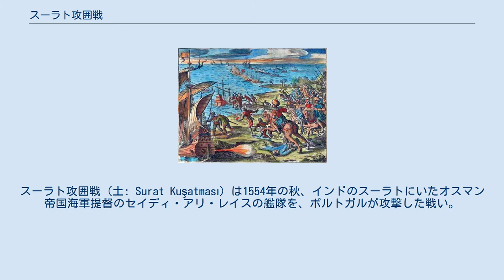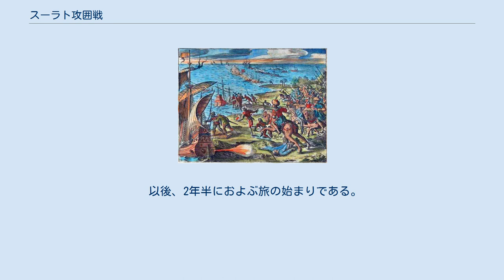スーラト攻囲戦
スーラト攻囲戦 (土: Surat Kuşatması) は1554年の秋、インドのスーラトにいたオスマン帝国海軍提督のセイディ・アリ・レイスの艦隊を、ポルトガルが攻撃した戦い。
 セイディ・アリ・レイスはオスマン帝国艦隊を率いて1554年7月2日にバスラから出港し、スエズに向かった。
彼は、8月9日にホルムズで、8月25日にマスカットでポルトガルと戦った。
艦隊は、アラビア海の沖合でサイクロンに巻き込まれ、10日間東に漂流し、インドのグジャラートの海岸に達した。
 艦隊はダマン港に滞在していたが、現地の支配者メリク・エセドからポルトガルの艦隊が接近しているとの情報を得た。
彼は脱出を図り、バスラ出航の三ヶ月後、スーラト港に到着した。
 スーラトに上陸したセイディ・アリ・レイスは、地元の人々と支配者に歓迎された。
当時、グジャラート王国はポルトガルの来航と2代前の王の死(暗殺)と先代の王の死(暗殺)を原因とする混乱状態にあり、外来の支援者は貴重だった。
 即位したばかりの若い王を支持する貴族たちは王に従わない貴族と戦っており、オスマン艦隊からは銃手200名あまりが引き抜かれ、反乱側の拠点、バルーチを攻撃する王軍に加えられた。
 インドのポルトガル各拠点から集められた大型ガレオン7隻とその他80隻からなるポルトガル艦隊がオスマン艦隊の残余を叩くべくスーラトを攻撃した。
艦砲による攻撃が上手く行かなかったことで、ポルトガル軍は陸上からの攻撃に切り替えた。
 セイディ・アリ・レイスと残りの船員達は陸上に上がり、塹壕を掘って約2ヶ月、地元軍とともに防衛戦に務めた。
彼は命を狙われたがこれを切り抜けた。
 その間にバルーチを攻略したグジャラートの王軍は、王を含む主力はアーメダバードで起きた反乱を鎮圧するために帰還したが、象を伴う分遣隊をスーラトに送った。
 援軍の到着によって、ポルトガルは撤退した。
 戦いは終わったが、オスマン艦隊は限界に達していた。
船は航海に耐えられないほど傷んでおり、過去2年近く無給だった船員たち（王軍に雇われていた者は、そこで日払いで給与を得ていた）は、エジプトへの帰還は不可能だと訴え、彼らの大部分はこのままグジャラートに仕えたいと主張した。
 セイディ・アリ・レイスは艦隊を解散し、残った船と資材（大砲）の売却交渉をグジャラートの当局者と行った。
代金は直接イスタンブールの宮廷に送るものとし、それを示す証書を受け取った。
 同行することを選んだ50名ほどの部下とともに、セイディ・アリ・レイスは1554年11月末、ひとまずはグジャラートの都であるアーメダバードに向けて出発した。
 以後、2年半におよぶ旅の始まりである。